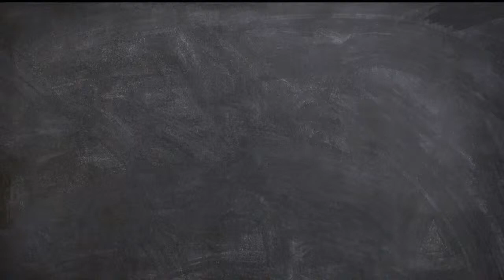ITBP Recruitment 2019: Apply Online for 496 Medical Officer Posts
ITBP Recruitment 2018 – Apply for 496 Medical Officer Posts in ITBP, Across India. Post are invited by Indo Tibetan Border Police from 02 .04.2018 to 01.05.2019 till 11:59 PM for 496 vacancies.

JobAlertsite. com : Government Jobs Naukri, Recruitment Notifications, Employment News,Govt Jobs Sarkari Naukri Get More Jobs